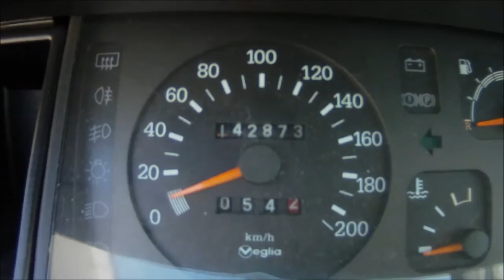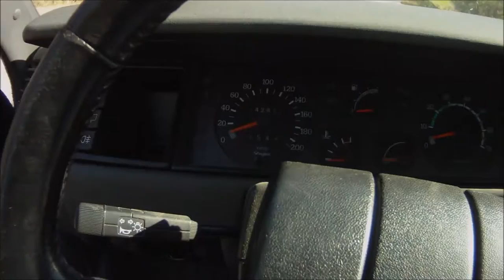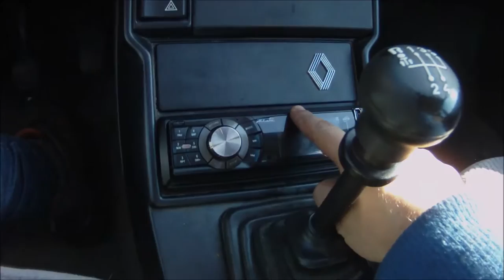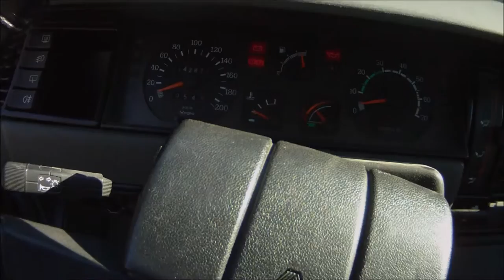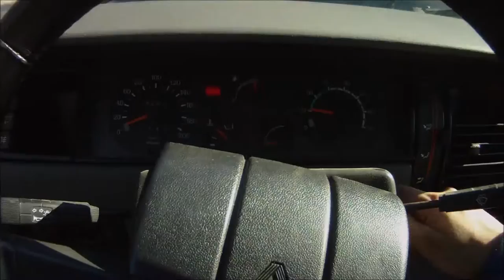présentation de ma R11 RENAULT 11 TXE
présentation de ma nouvel voiture renault 11 txe de 1986 qui remplace mon berlingo celui cie est vendue